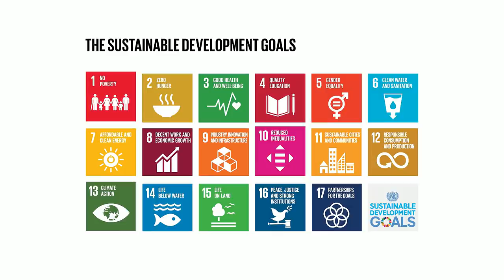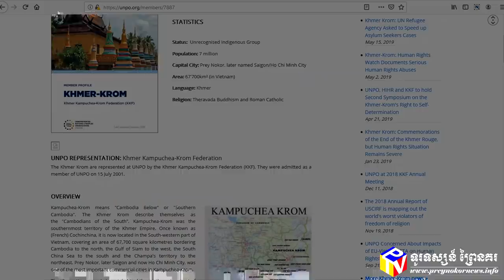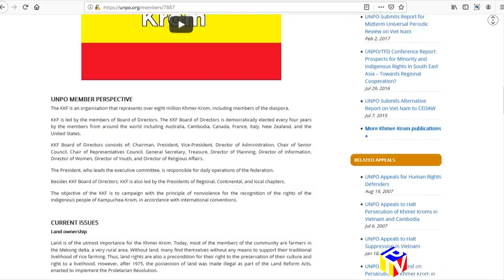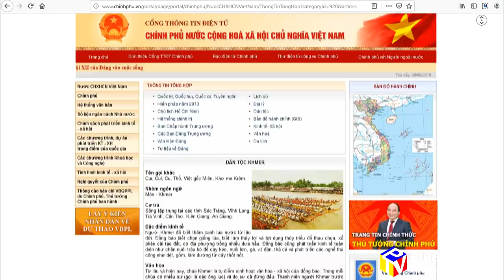អ្នកជំនាញពន្យល់ពីច្បាប់អន្តរជាតិ ដើម្បីទាមទារសិទ្ធិខ្មែរក្រោម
អ្នកជំនាញ​ពន្យល់​ពី​ច្បាប់អន្តរជាតិ​ ដើម្បី​ទាមទារ​សិទ្ធិ​ខ្មែរក្រោម​
អ្នកជំនាញ​ច្បាប់អន្តរជាតិ​ និង​សកម្មជន​សិទ្ធិមនុស្ស​ខ្មែរក្រោម​ ដាក់​ក្តី​សង្ឃឹមលើ​ច្បាប់អន្តរជាតិ​ និង​យន្តការ​អង្គការសហប្រជាជាតិ​ ដើម្បី​ទាមទារ​សិទ្ធិ​សេរីភាព​ជា​មូលដ្ឋាន​ សម្រាប់​ពលរដ្ឋខ្មែរ​ក្រោម​ ដែល​រស់នៅ​ដែន​ដីស​ណ្តរ​ភាគ​ខាងត្បូង​នៃ​ប្រទេស​វៀតណាម​ ហើយ​បន្ទាប់ពី​នោះ​ នឹង​ឈាន​ដល់​សិទ្ធិ​ក្នុង​ការសម្រេច​ជោគវាសនា​ដោយខ្លួនឯង​ ។ ​វិទ្យុ​សំឡេង​សហរដ្ឋអាមេរិក​ (VOA​) ផ្នែក​ខេមរភាសា​ បាន​ចុះផ្សាយ​អត្ថបទ​នេះ​ ហើយ​នាង​ ថាច់​ សុជាតា​ នៃ​វិទ្យុ​សំឡេង​កម្ពុជាក្រោម​ សូម​លើកយក​មក​ជម្រាប​ជូន​ឡើងវិញ​ ដូចតទៅ​៖